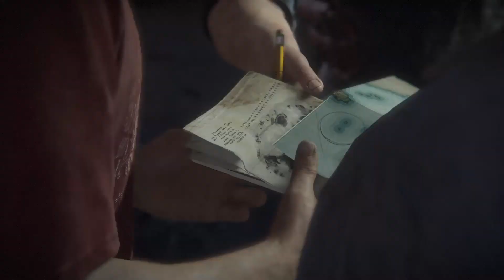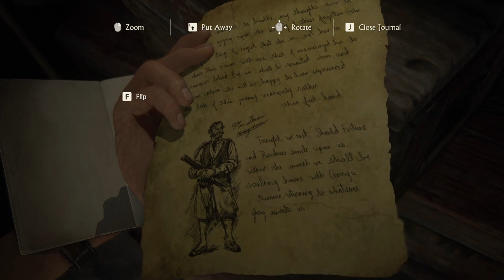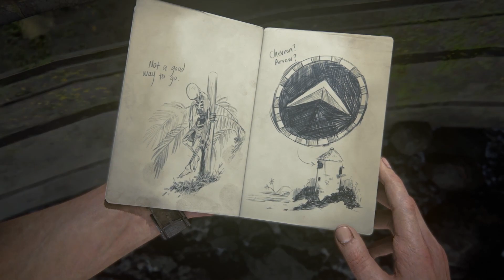I'm sorry Elena..... I lied....... | Uncharted 4 - A Thief's End (#17)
I'm just a guy playing video games .

thank you for going through the description:)